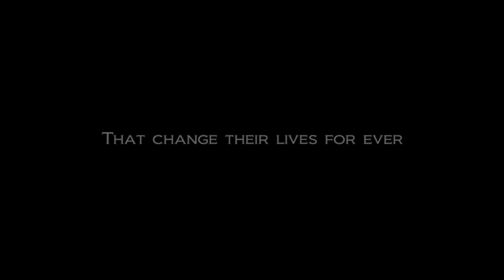"CHOICES" SHORT FILM (Trailer)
Filmed & Directed by: Djonny Chen
Produced by: Petroula Kaneti-Dimmer & Djonny Chen

CAST:
Emilija Ellen (Vanessa Taylor)
Petroula Kaneti-Dimmer (Christine Constantine)
Mike Ricketts (Doctor & Security)
Fiona Gilbert (Receptionist & Recruiter)

CREW:
Director: Djonny Chen
Producer: Petroula Kaneti-Dimmer & Djonny Chen
Associate Producer: Emilija Ellen
Story by: Petroula Kaneti-Dimmer & Caroline Harris
Screenwriter: Petroula Kaneti-Dimmer
Director of Photography: Djonny Chen
Sound Recordist: Mike Ricketts & Djonny Chen
Graphic & Title: Fonny F
adjar
Photographer: Mike Ricketts
Editor: Djonny Chen

Special thanks to:
West Sussex Primary Care Trust
The Sign Company
Josephine Helps
Jason Cook